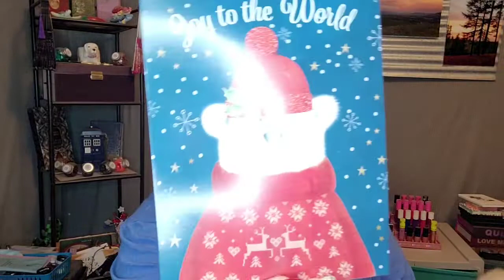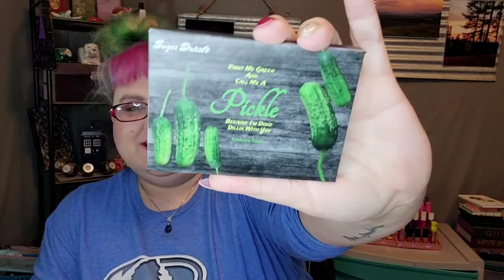FRIEND MAIL!! @justjessica75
Lots of love to you All! Remember to go out and have an adventure!

Shop anywhere. Snap every receipt. 🎉  Sign up for Fetch with my code "8Q8UT4" and get 2,000 points when you snap your first receipt

Save some $$$ when you shop and sign up for Rakuten! Use the app on your phone and add it to your browser on your computer. Then shop away!!! Sign up through my link here and get a $10 sign up bonus, plus it's free to use the app so no worries there. (This is formerly Ebates if you were wondering).

My photography Facebook page. If it's not in my shop below, you may find it here:

Address:
1806 26th St
Unit 17
La Grande, OR 97850